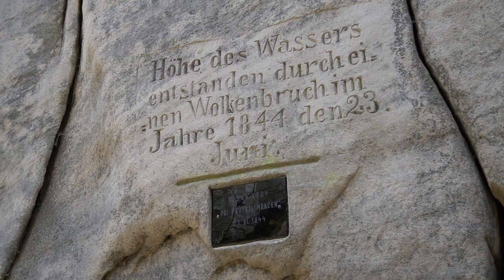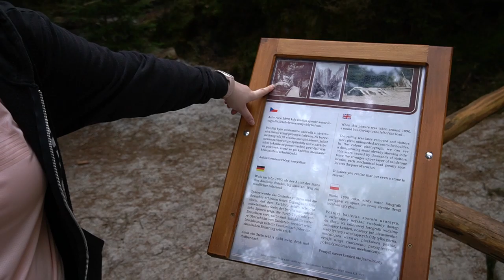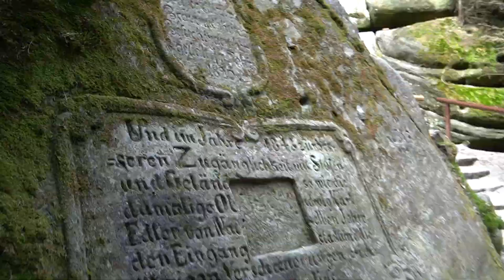Adršpach (Skalne miasto) - Wyjazd dla potłuczonych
Dzień dobry!
Witamy w pierwszym materiale na kanale Konserwa Turystyczna, wtedy majówka, teraz już koniec lata więc i tak warto wybrać się na jakąś ostatnią wycieczkę i pooglądać sobie ładne widoki więc jak najbardziej dalej chętnie polecamy wszystkim wyjazd do Skalnego Miasta które znajduje się w miejscowości Adršpach w Czechach, materiał ten nie jest jednak mega profesjonalny, tak jak i cały kanał, tworzymy to raczej dla osób które jak my raczej są leniwe i chcą raz na jakiś czas jednak z nudów gdzieś wyjechać a śmianie się z Bieszczad jest już passé.
Mamy nadzieję że materiał wam się spodoba i będziecie chętni do obejrzenia kolejnych naszych wypraw a i może przekonamy was do wyjazdu w któreś z baśniowych miejsc jakie odwiedzimy!

[FREE] Lo-fi x Jazz hip hop type beat - Mood | lofi hiphop beat - Midsummer
(FREE) lo-fi jazz hiphop type beat - Bar | lofi jazz hiphop beat - Midsummer